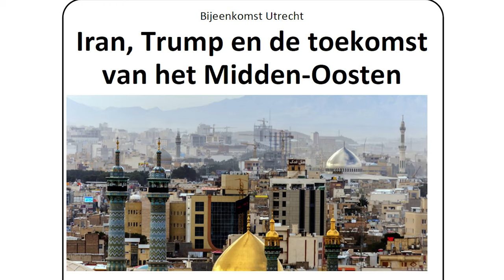Iran, Trump en de toekomst van het Midden-Oosten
Tijdens de bijeenkomst 'Iran, Trump en de toekomst van het Midden-Oosten' spreekt Max van Lingen, historicus en lid van de Internationale Socialisten, over de ontwikkelen in deze regio. Max gaat in op vragen zoals: In hoeverre is de oorlogsdreiging reëel? Wat zit er achter de huidige escalatie van geweld? Welke gevolgen heeft het voor de regio? En welke rol speelt Nederland?

De video is een opname van de bijeenkomst in Utrecht van 15 januari die werd georganiseerd door een afdeling van de Internationale Socialisten. Een revolutionair socialistische organisatie die actief is op tal van terreinen. Om meer te weten over de Internationale Socialisten bezoek onze